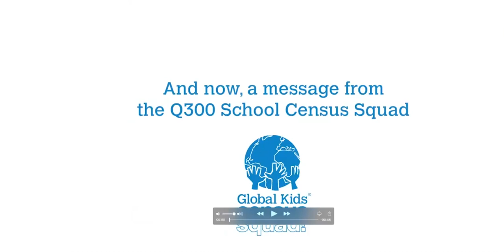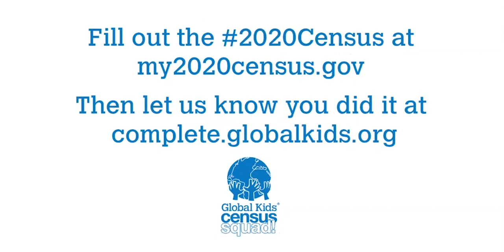Census Sundays - Global Kids and NY Assemblymember Aravella Simotas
GK CensusSquad members from William Cullen Bryant High School in Queens in conversation with New York Assemblymember Aravella Simotas about the 2020Census and why it's so important that Queens, and all of NYC is fully counted in this year's Census!